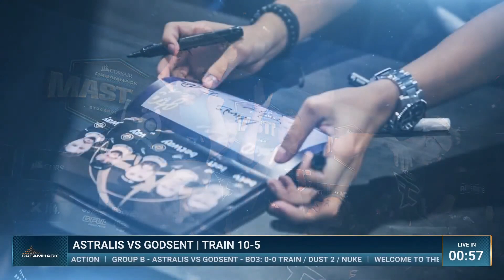Astralis vs GODSENT - DreamHack Winter 2020 - Map 1 - Train